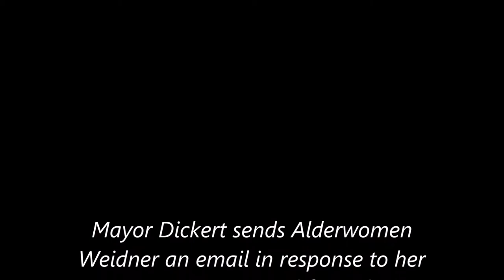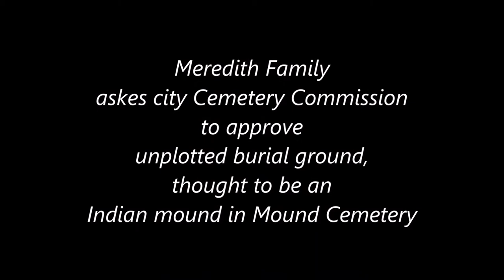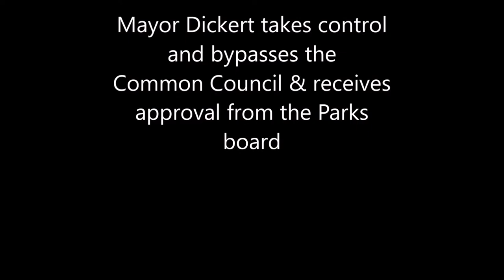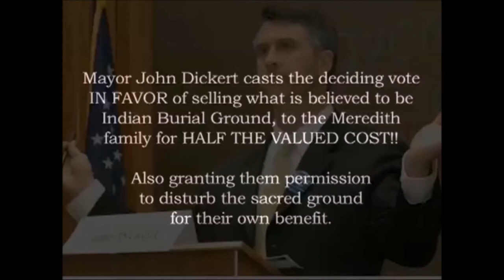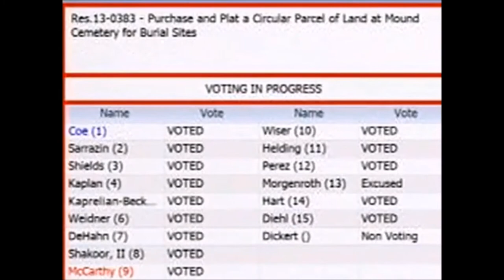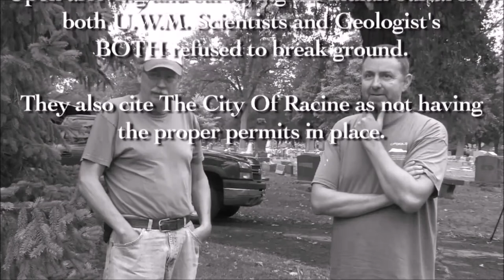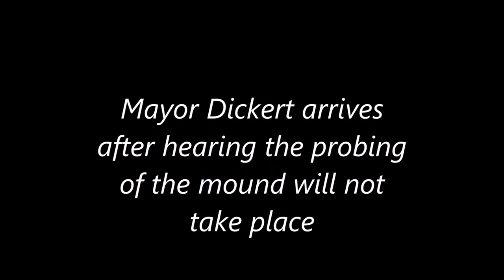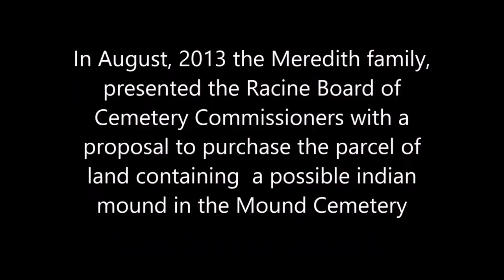Talking Racine 22 -The story behind the Dickert/Weidner Mound Cemetery Clash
Racine Mayor John Dickert and members of Racine Common Council, vote to sell unplatted land which lies on a mapped Indian burial site. The Meredith family decided it wanted to purchase the site for their family to be buried there. Mayor Dickert was the deciding vote to allow the Meredith's to purchase the property.  Mayor John Dickert announced after the scientists and geologists refused to disturb sacred Indian burial ground, that the city was STILL MOVING FORWARD The mound was document by Dr. Hoy in 1850... His work was published and accepted by the Smithsonian in Washington DC. This is part 1.
We bring the perspective down to the local level to discuss issues that affect our own city of Racine, WI.